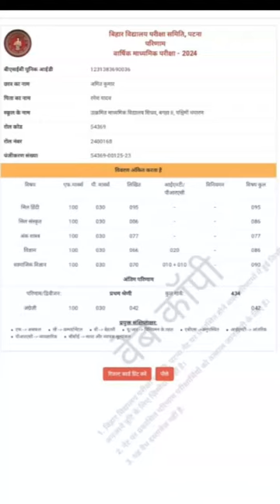tenth result biharboard cbseboard khansir khansirdialogue khansirvirel tradingexamresult